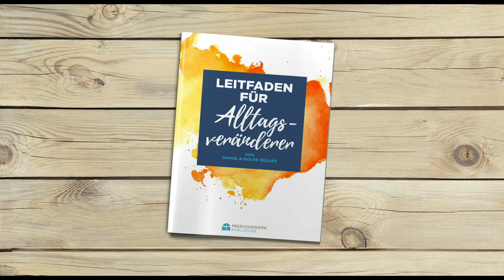Tag #87 - Hoffnung um 12 - Missionswerk Karlsruhe